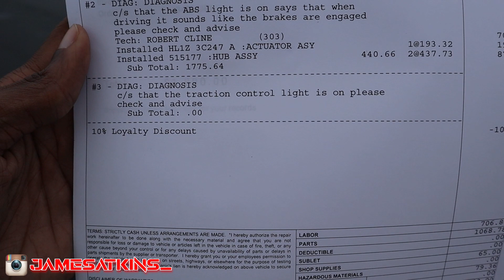Lifted Ford F150 COSTS THOUSANDS To Get Fixed!! Big Wheels and Tires Are Always FUN...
$2000 later and I am back on the road but I am not out of the woods yet. Check out this video on my 2018 F150 and what all had to get fixed!!